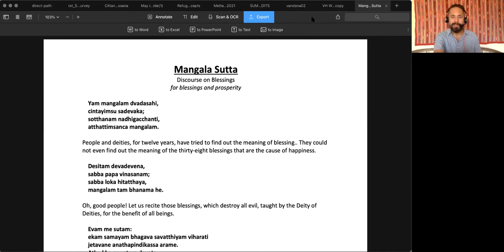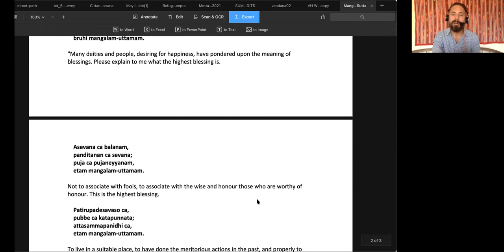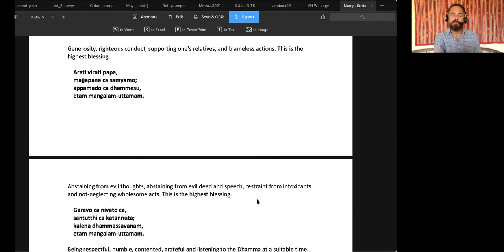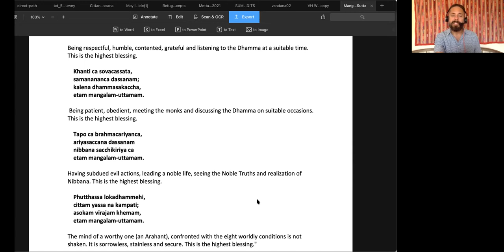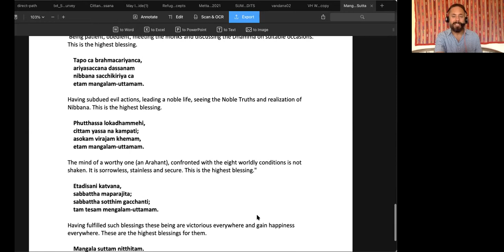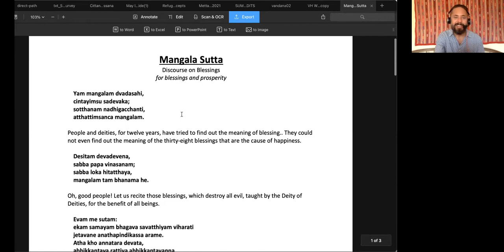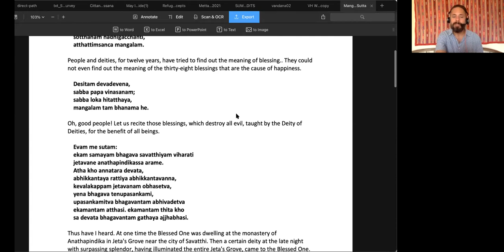Vipassana Hawaii Sunday Sitting 11-21-21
Michele McDonald offers instructions. Jesse Maceo Vega-Frey gives a talk.